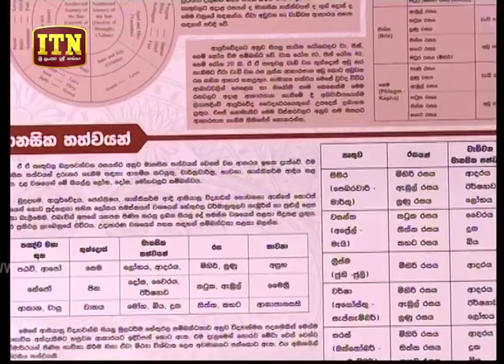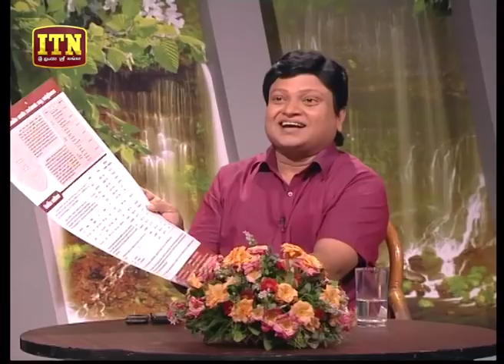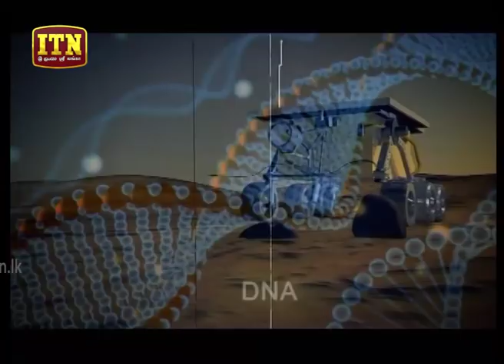Doramadalawa - විවිධ චරිත (2019-02-25) | ITN